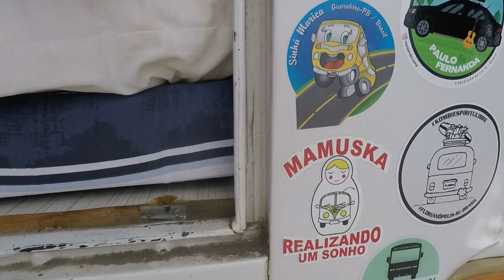Com 10 meses na Bahia a Kombi Chica está voyajando pelo Brasil.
Começa os amigos Riacardo e Luana. Eles estão no Camping Mucugê na Chapada Diamantina e são nossos vizinhos neste final de semana. Fazem e vendem artesanato e doces na Kombi Chica. Em sintonia com a vida e a natureza.